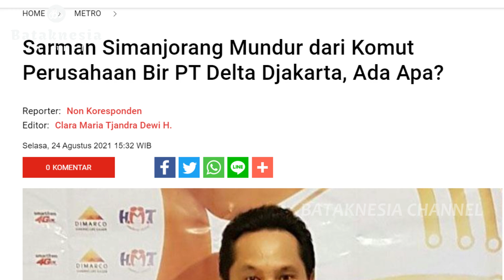Erick Thohir tunjuk Sarman Simanjorang Sebagai Komisaris PT Pertamina Geothermal Energy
Sarman Simanjorang mengundurkan diri sebagai Komisaris Utama PT Delta Djakarta Tbk (DLTA), karena mendapat tugas baru sebagai Komisaris PT Pertamina Geothermal Energy, salah satu anak perusahaan PT Pertamina (Persero) yang bergerak di bidang pengelolaan panas bumi, lalu diolah menjadi energi listrik

Gambar, ataupun video yang ada di video ini terkadang berasal dari berbagai sumber media lain.